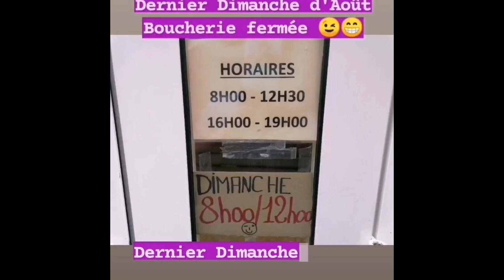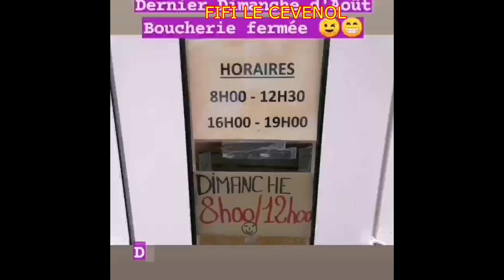Dimanche 4 Juillet 2021 - nettoyage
Dans cette vidéo je mets un accent sur le nettoyage et l'hygiène de ma Boucherie , par la même occasion je t'explique pourquoi ça me fait chier d'ouvrir le Dimanche , je le fait pour vous par ce que c'est l'été ,  que j'ai promis et que j'ai qu'une parole mais sachez que le dernier Dimanche d'Août la Boucherie sera fermée les Dimanches et Mercredis après midi .